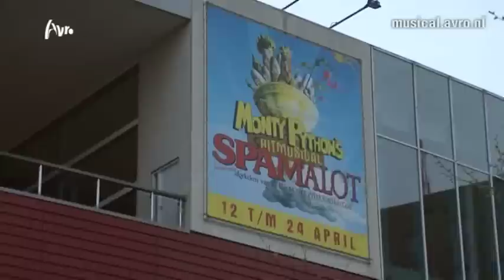Première Spamalot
Musical Facts was aanwezig bij de première van Monty Phyton's Spamalot. Spamalot vertelt op satirische wijze het verhaal van Koning Arthur die met zijn ridders op zoek gaat naar de Heilige Graal. Reporter Hein Gerrits vroeg de genodigden en cast het hemd van hun lijf.